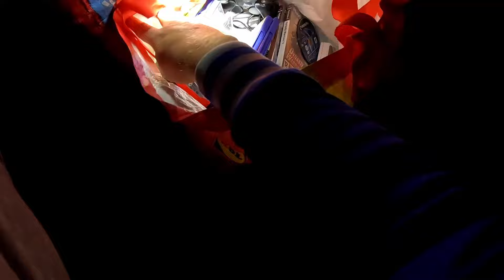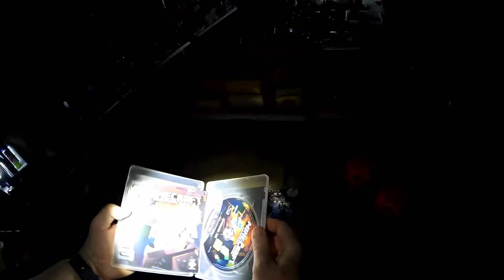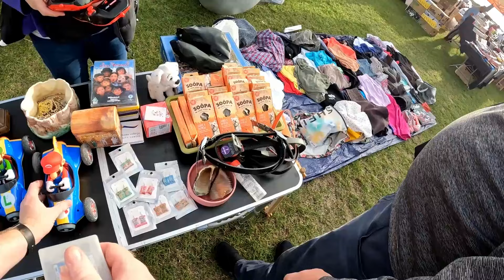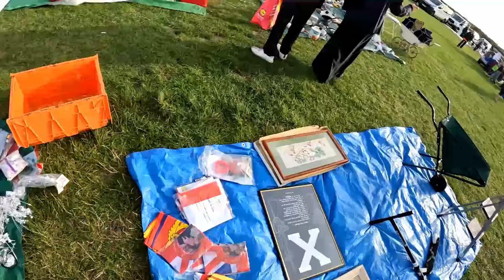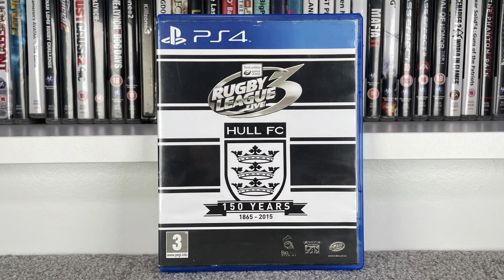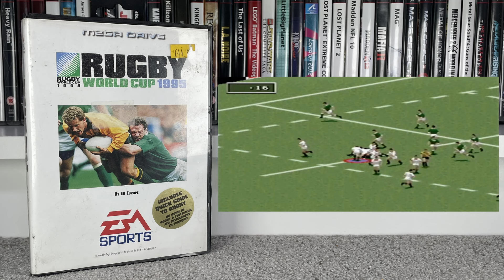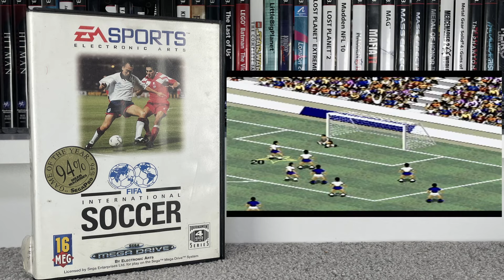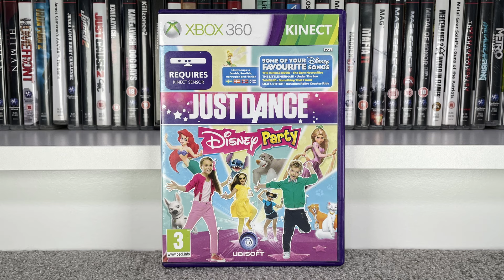Amazing Trip to A Brand New Boot Fair - Video Game Hunting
Welcome to Fully Playable Games, on today’s video we will be heading out to a brand new boot fair. Today we are heading out to Swanley boot fair, and we manage to land some amazing new finds for the games collection.

Chapters
0:00 Intro
1:29 Hunting the Boot Fair
11:42 Pickups
52:21 Totals & Outro